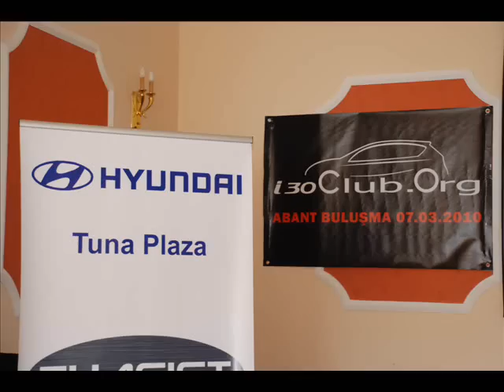i30club.org ABANT BULUŞMASI - Remix Versiyonu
Hyundai i30 sahiplerinin buluşma noktası